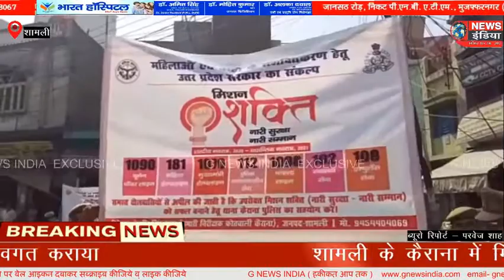मिशन शक्ति के तहत सीओ व कोतवाल ने रेली निकाल कर आयोजित की चौपाल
एकरं:-- शामली के कैराना में मिशन शक्ति अभियान के तहत रेली निकाल कर सीओ व कोतवाली प्रभारी ने पुलिस चौकी में लगाईं चौपाल इस दौरान उन्होंने नारी शक्ति को समझाते हुए कहा कि विषम परिस्थितियों में कतई घबराना नहीं चाहिए, बल्कि पुलिस से सहायता लेनी चाहिए। उन्होंने हेल्पलाइन नंबरों से भी अवगत कराया।

वीओ:- दरअसल आपको बतादें की शामली के कैराना में महिलाओं एवं बच्चों के सशक्तीकरण हेतु चलाए जा रहे मिशन शक्ति अभियान के तहत इमाम गेट पुलिस चौकी पर सीओ जितेंद्र कुमार व कोतवाली प्रभारी निरीक्षक प्रेमवीर सिंह राणा द्वारा कस्बे में रेली निकाल कर एक चौपाल का आयोजन किया। इस दौरान महिला उपनिरीक्षक अंजू सिंह द्वारा उपस्थित महिलाओं को मिशन शक्ति अभियान के बारे में विस्तार से अवगत कराया गया। उन्होंने बताया कि यदि कोई समस्या उत्पन्न हो रही है, तो 1090 वूमेन पाॅवर लाइन, 181 महिला हेल्पलाइन, 1076 मुख्यमंत्री हेल्पलाइन, 112 पुलिस आपातकालीन सेवा आदि पर अपनी शिकायत दर्ज कराएं, जिस पर उनकी तत्काल सहायता की जाएगी। वहीं, सीओ व कोतवाली प्रभारी ने कहा कि यदि बच्चा घर आकर किसी भी घटना के बारे में परिजनों को कुछ बताएं, तो उसे गंभीरता से लें, क्योंकि बच्चा कभी झूठ नहीं बोलता और पुलिस को पूरे मामले से अवगत कराएं। उन्होंने कहा कि किसी भी विषम परिस्थिति में घबराना नहीं हैं, बल्कि डटकर मुकाबला करना चाहिए। पुलिस की भी सहायता लें। उन्होंने सुरक्षा संबंधी भी दिशा-निर्देश दिए। सीओ ने बताय कि 17 अक्टूबर से यह अभियान विशेष रूप से 25 अक्टूबर तक चलेगा। हालांकि, इसके बाद भी अभियान जारी रहेगा।

बाइट:- जितेंद्र कुमार सीओ कैराना

रिपोर्ट - परवेज शाह